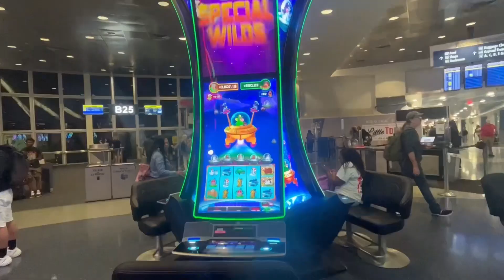Embracing the magic of Las Vegas 🌟लास वेगास का जादू 🌟🎰 VivaLasVegas"लास वेगस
Las Vegas McCarran International Airport is not a casino itself, but it is located in Las Vegas, a city known for its numerous casinos. The airport itself doesn't have gambling facilities like the famous Las Vegas Strip casinos, but it does have slot machines in some areas to give travelers a taste of the city's entertainment culture. However, these slot machines are for amusement only and do not offer real gambling.

If you're looking for a casino experience in Las Vegas, you'll need to visit one of the many world-renowned casinos located along the Las Vegas Strip or throughout the city.